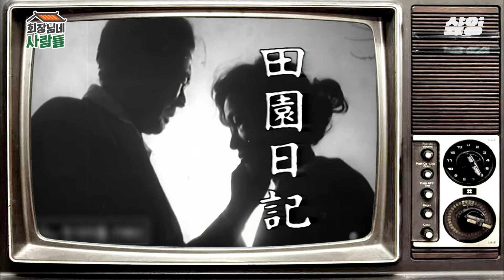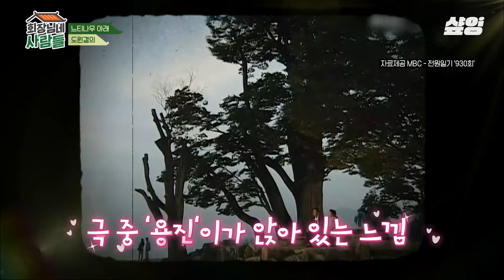[회장님네사람들] 다시 쓰는 전원일기❤️ 20년 만에 다시 모인, 김수미X이계인X김용건 세 사람의 우정 이야기! 손님들을 위한 수미의 한 상 차림까지?🔥